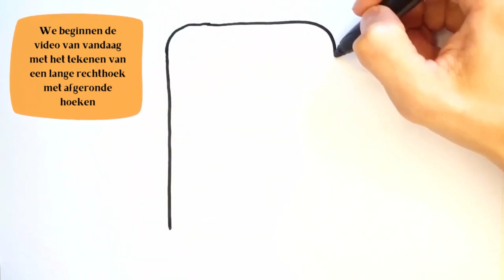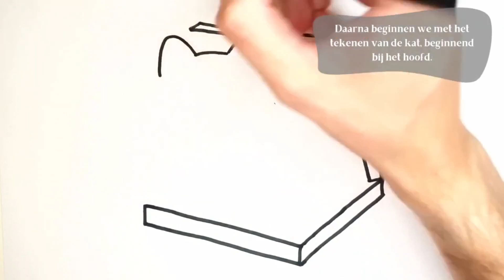MIX VIDEO TEKENEN SEPTEMBER 2023 | Gemakkelijke tekeningen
Welkom bij de Mix Tekenvideo voor september 2023! Nu de bladeren beginnen te verkleuren, hebben we een fantastische compilatie samengesteld van tekentutorials die de essentie van het seizoen vastleggen. Doe met ons mee voor een mix van Halloween griezeligheid en charmante schattigheid die je creativiteit zal aanwakkeren!

00:00 🕷️ HOE TEKEN JE EEN SPINDER VOOR HALLOWEEN: Duik in de Halloween-sfeer met onze tutorial over het tekenen van griezelige spinnen. We leiden je door ingewikkelde webben en griezelige details, perfect om een vleugje angst toe te voegen aan je seizoenskunstwerk.

3:14 🎃 HOE TEKEN JE EEN POMPKIN VOOR HALLOWEEN: Geen herfst zonder pompoen! Leer een klassieke pompoen te tekenen, compleet met een grijns en alle feestelijke vibes. Een must-have voor je sketches met Halloween-thema.

5:43 🌸 HOE TEKEN JE EEN SCHATTIGE BLOEMPOT? Ga van griezelig naar schattig met onze tutorial over bloempotten tekenen. Ontdek hoe je charmante bloemen tekent die in een schattige pot bloeien en voeg een vleugje natuurlijke schoonheid toe aan je artistieke repertoire.

8:37📱 HOE TEKEN JE EEN SCHATTE CALCULATOR: Breng een beetje schoolgevoel in je tekeningen met deze schattige rekenmachine-tutorial. Leer de stappen om een eigenzinnige en schattige rekenmachine te maken, perfect voor alle wiskundeliefhebbers!

10:48🐱🍕 HOE TEKEN JE EEN SCHATTE KAT MET EEN PIZZA: Sluit de compilatie af met een vleugje eigenzinnigheid! In deze tutorial helpen we je een onweerstaanbaar schattige kat te tekenen die van een pizza geniet. Het is een heerlijke mix van katachtige charme en ieders favoriete eten.

Pak je potloden, pennen en alle griezelige of schattige ideeën die je graag wilt uitproberen. Of je nu een doorgewinterde kunstenaar bent of net begint aan je creatieve reis, deze stap-voor-stap tutorials zijn ontworpen om te inspireren en te vermaken.

We kunnen niet wachten om jouw unieke kijk op deze tekeningen te zien! Blijf kijken voor meer spannende tutorials en creatieve content. Veel tekenplezier en laat de artistieke avonturen beginnen! 🎨✨